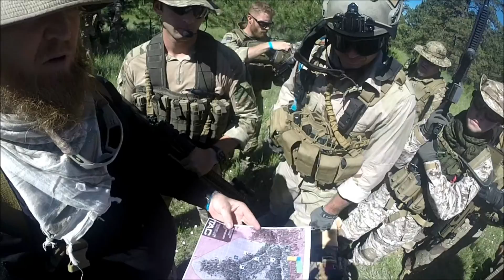JTAC Operation Letherback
These are some of the highlights from JTAC Airsofts Operation Letherback that took place in Elbert Colorado. Sadly the Sepratists took the victory but the Republic is coming back for vengence at Red Scorpion on September 18-20.

Five Finger Death Punch- Bad Company
Rise Against- Re-education through labor
Disturbed- Indestructible